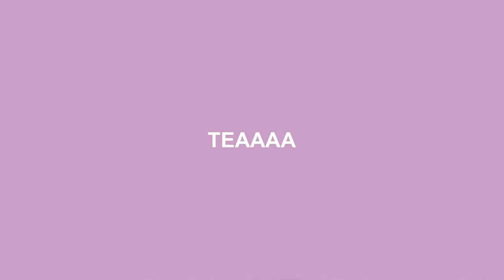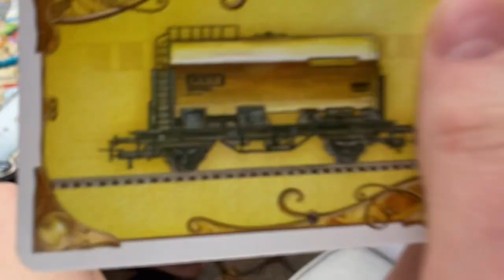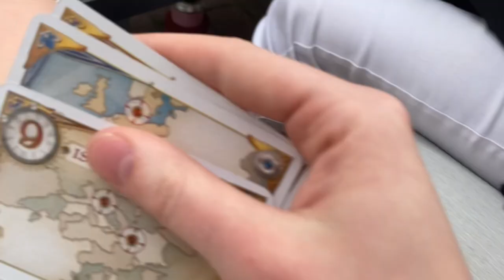summer *but school's not out* day in my life | AMA Vlogs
✧Editing Softwares Used in Video✧
VLLO

✧Editing Softwares Used in Thumbnail✧
Procreate
Phonto

✧FAQS✧
Where do u live? Ontario, Canada bby
How old are you? I'm 15 (october baby)
What grade are you in? 10th (sophomore)
How tall are you? I'm 5'4 1/2 hehe
Ethnicity? I'm half British/Slovakian

✧about me✧
hey, I'm avery, just your average teen girl (kind of) except for the fact that I live in my own crazy world. I'm here to give you a wide variety of content from wiml (week in my life) to diml (day in my life), fashion and makeup-related content, teen lifestyle videos, loads of school vlogs, routines videos and lots of relatable content.

Question Of This Upload: When do you get out of school?

-avery